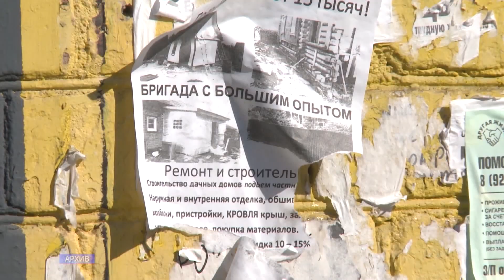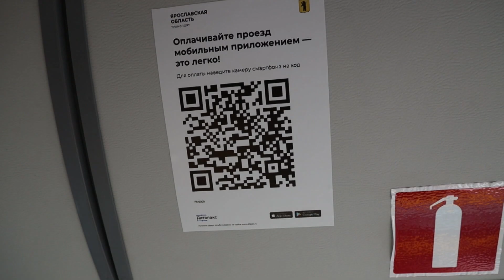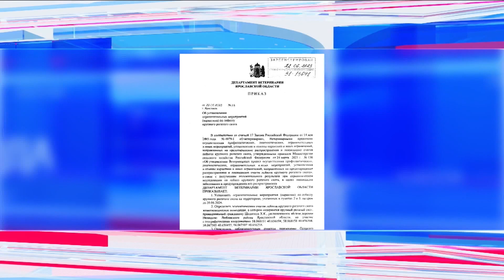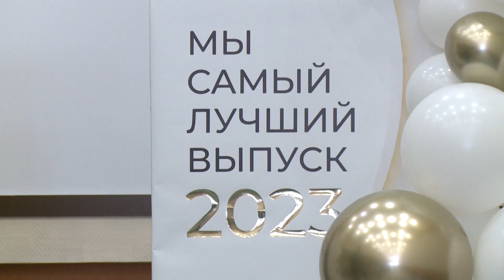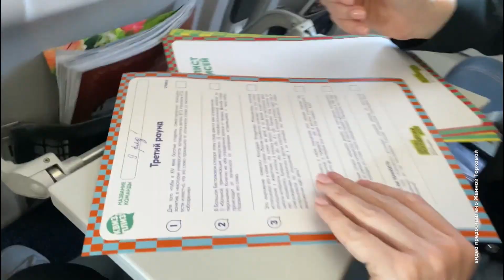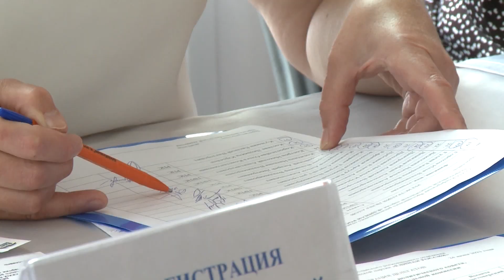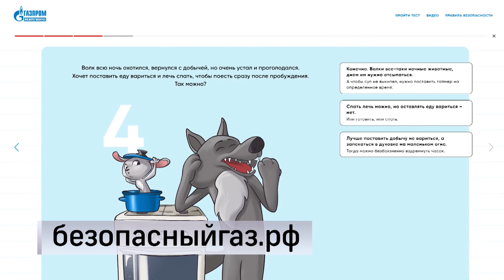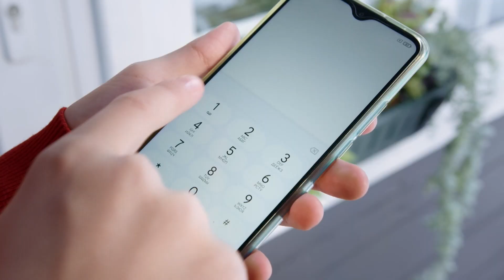Новости Ярославля 26 06 23